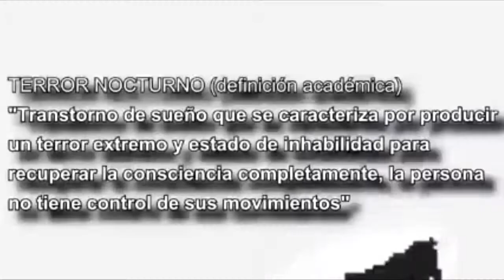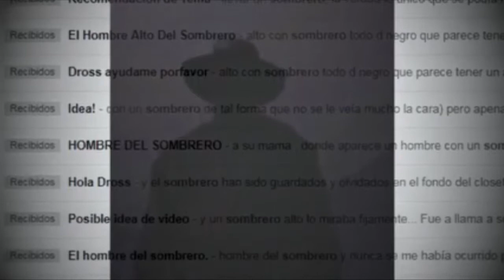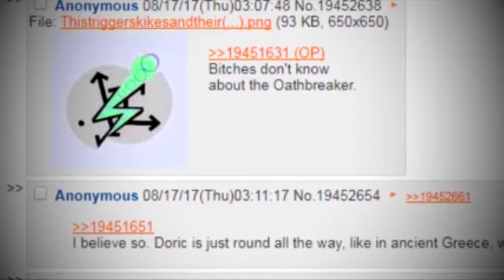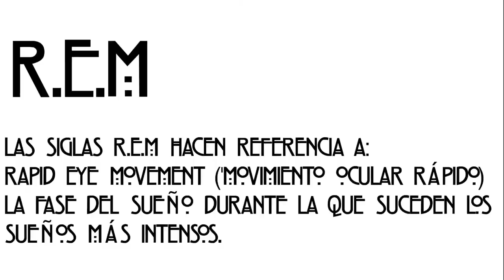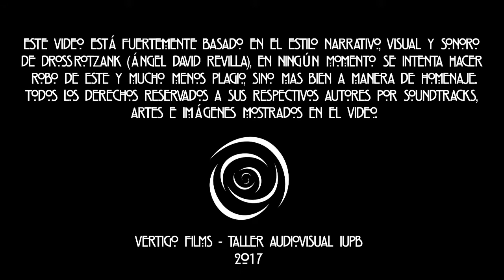Paralisis ~ Juan Pablo Metaute